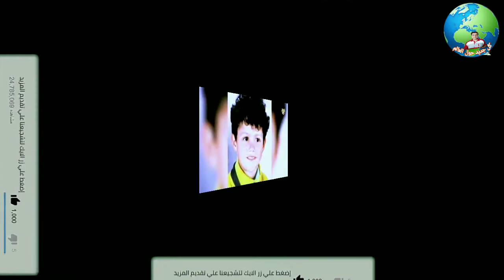كريستيانو رونالدو لاعب كرة القدم العالمى شديد الثراء يرفض شراء هاتف آيفون لإبنه جونيور _ اعرف السبب